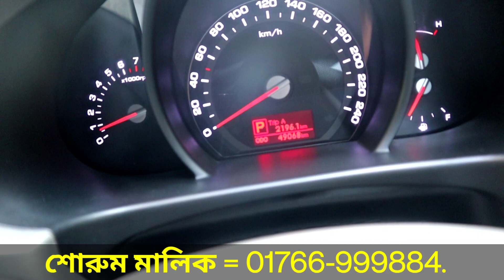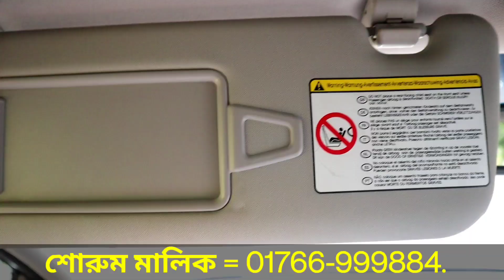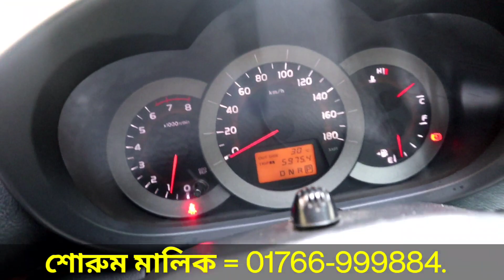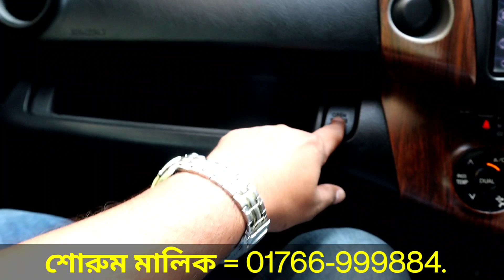অবিশ্বাস্য কমদামে দুর্দান্ত অফারে গাড়ি কিনুন | Used Kia Sportage & Toyota Rav 4 Cheap Price in Bd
Auto Master:
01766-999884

Location: Road# 18, Block# J, Plot # 3, Baridhara, South Point School Mart -1212 Dhaka, Dhaka Division, Bangladesh.

Auto Master:
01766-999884